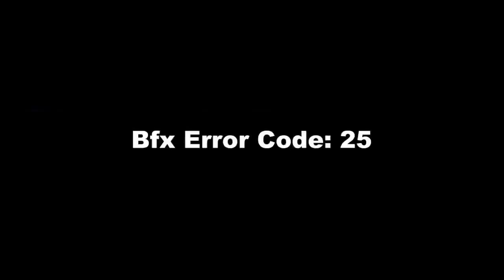Spark Cams #2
✞ How to get an upload on PC:
1. Use our intro (better chances)
3. Wait for your clip to be uploaded!